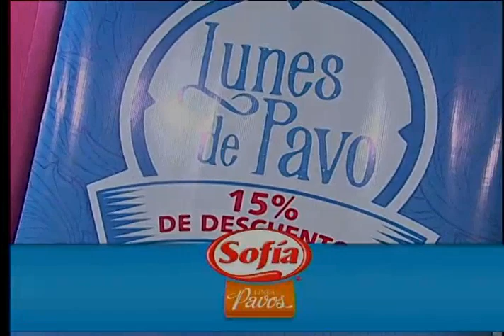La Cocina Al Día: Preparamos medallones de pavo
Para esta preparación necesitas medallones de pavo, ajos, además de sal y pimienta. Mientras que para la salsa de cebolla requieres escabeche de cebolla, vino dulce, azúcar morena; ramita de canela, hoja de laurel y vainitas o almendras. Un plato para compartir este lunes con tus seres queridos